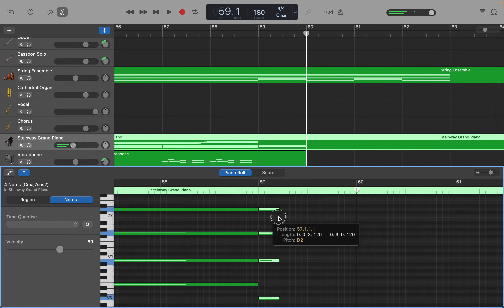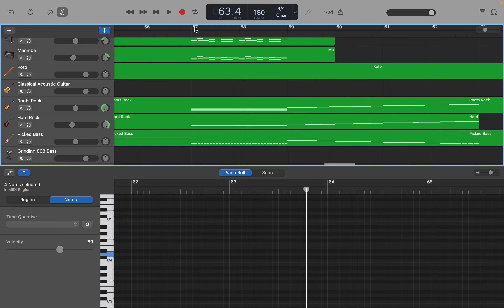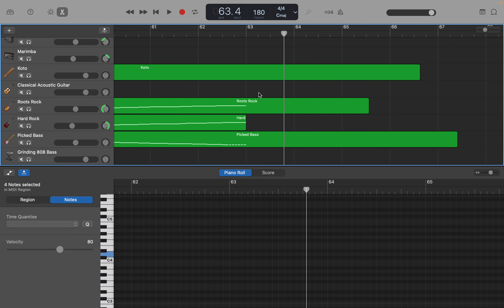GarageBand: 和メタルポップ (Op.67) part 33. 間奏2 ピアノ作成 by Hiroki 20231007be